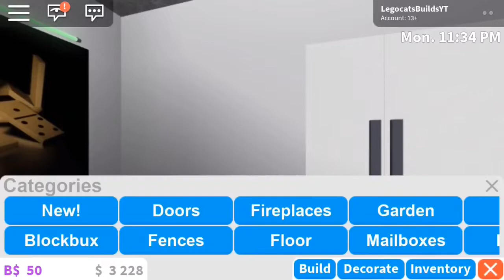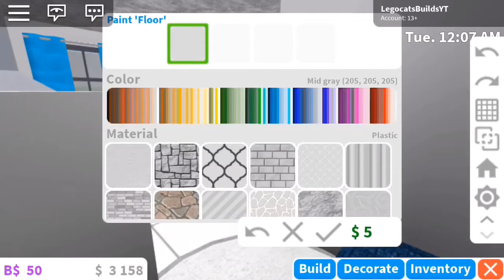Bloxburg: 5k Budget Home (No Gamepass)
I had barely any money so I made this lol

Value: 4.9k (almost 5k)
Home info: 1 bed, 1 bath